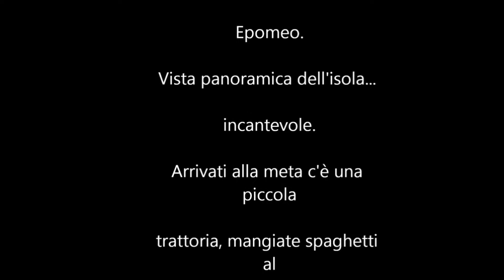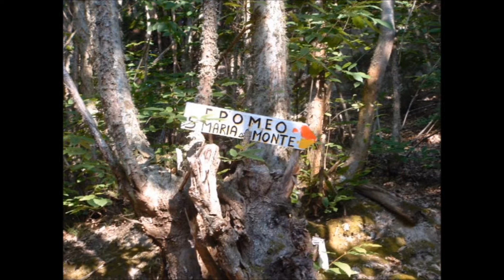ISCHIA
Foto di Daniella Pasqua